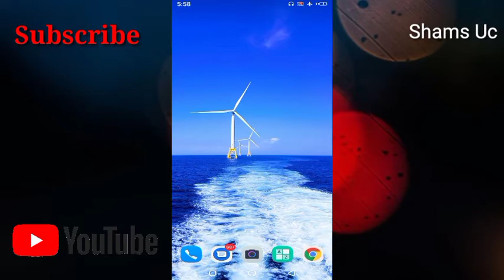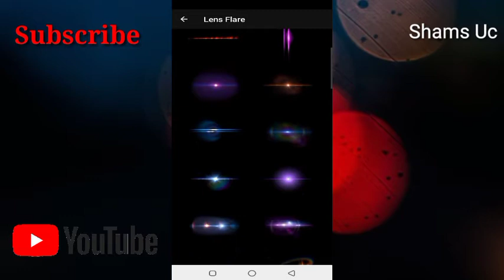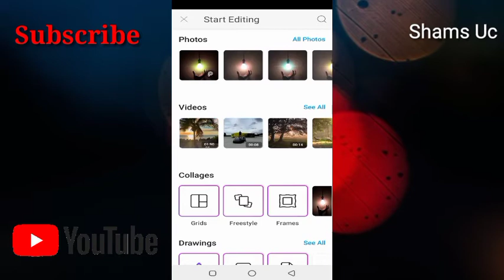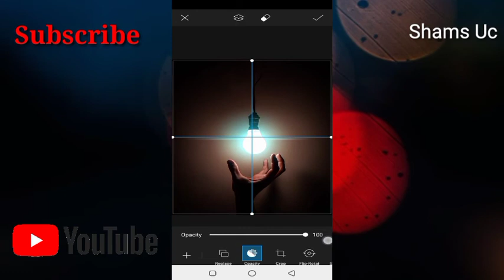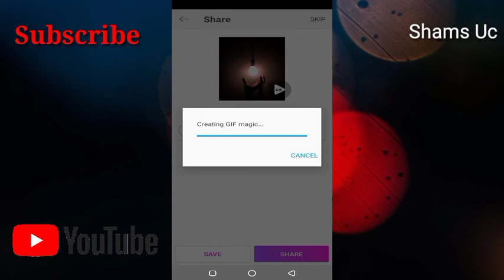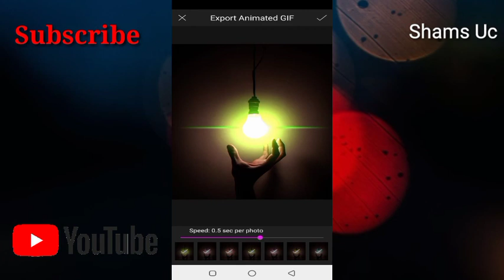How To Create GIF In PicsArt, GIF Kaise Benaye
Hello FrienDz How Are You All I Hope Your All Be Ok Inshallah And In Good Mood. Aj Ki Is Video Mai Maine Betaya Hain K Ap Log Kaise Apne Picture See Ya Pir Kisi B Picture Se AP Log Kaise GIF Bena Sakte Ho To Is Video Ko Pora Dekye. Like Kare Is Video Ko Comments Kare Awr Apne Dosto K Sat Share Kare.

How To Make GIF.
How To Make GIF In Android.
How To Make My Pic GIF.
How To Make GIF In PicsArt.
How To Make GIF Easily.
GIF Maker.
My Photo GIF.
GIF In PicsArt.
Shams Uc